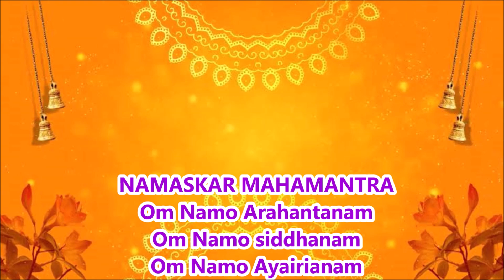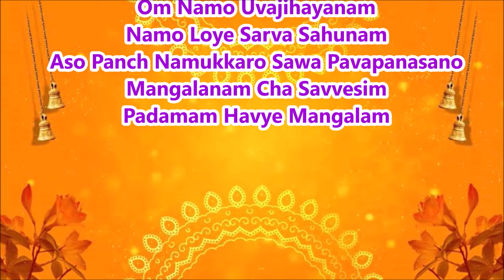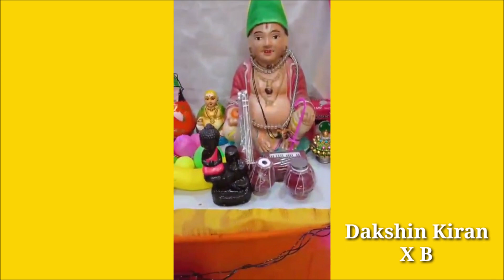PVM Navarathri Celebration 2021-22 Day 9